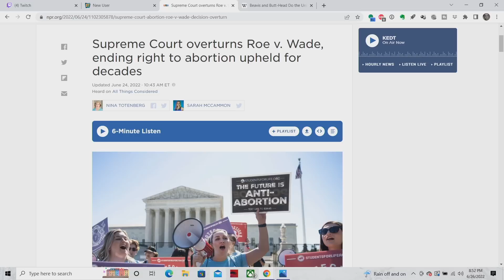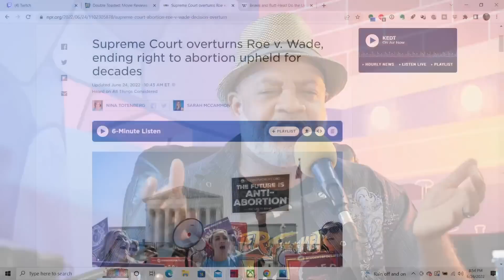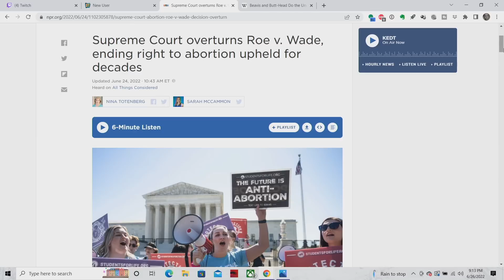ROE V WADE OVERTURNED REACTION | WHAT AMERICA NEEDS TO DO GOING FORWARD | Double Toasted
ROE V WADE OVERTURNED REACTION | WHAT AMERICA NEEDS TO DO GOING FORWARD | Double Toasted - Today at Double Toasted we talk about the Roe V Wade overturned news, and give our Roe V Wade reaction. We give our Roe V Wade explained segment to try and help you all understand how this has been in the pipeline for a long time. What do you think about the Roe V Wade debate and Roe V Wade news?